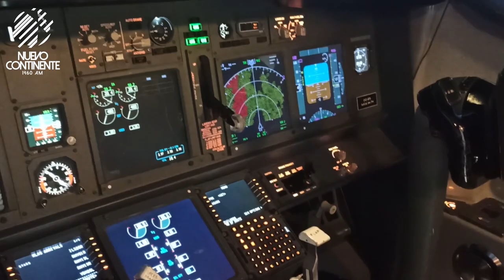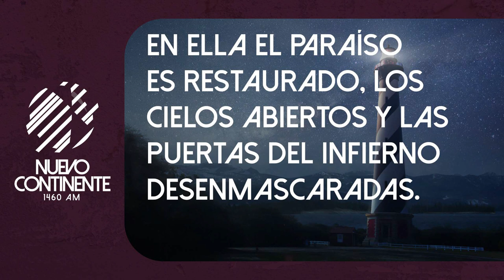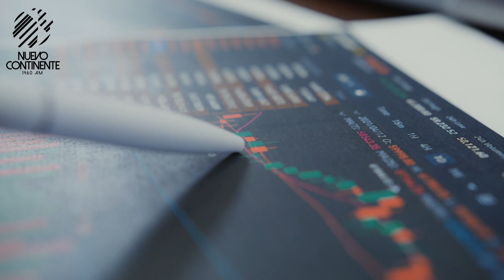¿Quién Es Su Guía? - Reflexión | Emisora Nuevo Continente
Reflexión con Delson Morales para este lunes 13 de junio de 2022